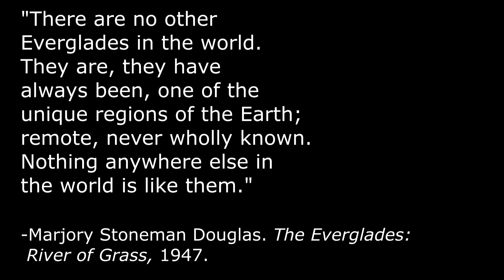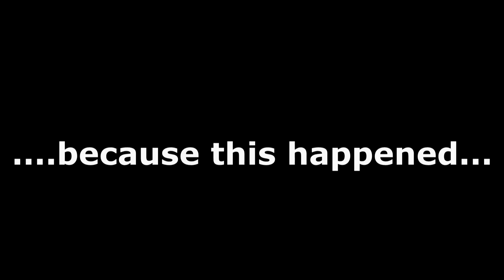A Week In The Everglades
In early January 2015, myself and my friend Michael went on a week long kayak fishing and camping trip through Florida's Everglades National Park. Here's the video from our adventure.